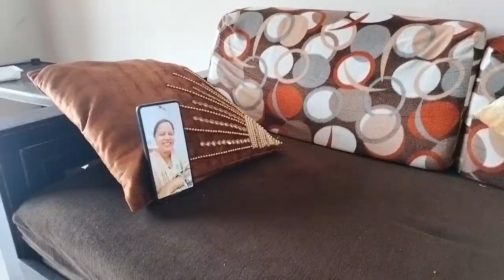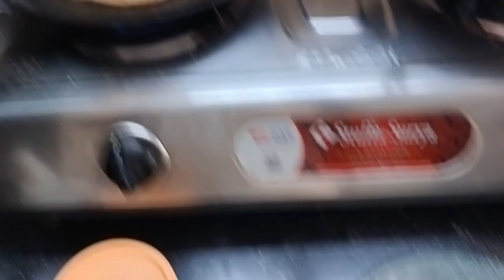Bhaiya dooj and full day routine vlog